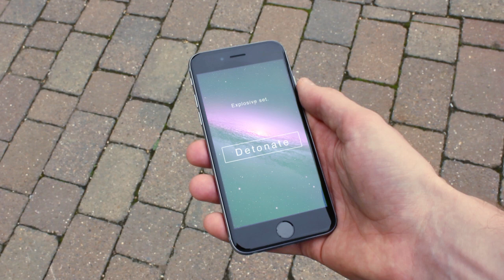The Unflinching Walk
I will never look this cool again.

About InadequateChris:
On this channel you'll see "Socially Inadequate", a video blog series in which I talk about my experiences with social awkwardness and what I learned from them. I've talked about how to hide your emotions, how to stop blushing, how to make conversation and how to make eye contact.
You'll also see comedy sketches about movies, friends and geek stuff.
Sometimes I'll upload the collaborative live Periscope shows I've done with people from all around the world, such as Bree Olson.
Finally, join me and my friend Christina for vlogs in "Chris²" where we talk about recent issues and play YouTube challenges like Chubby Bunny, Name That Tune, and the Whisper Challenge. Be sure to watch Geek Problems, where we talk about the minor gripes we have with nerdy topics.